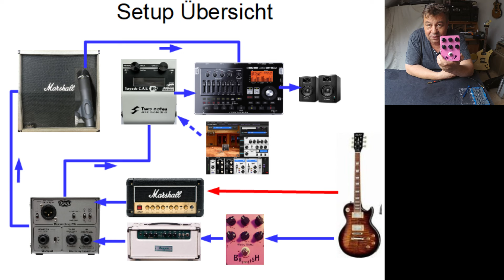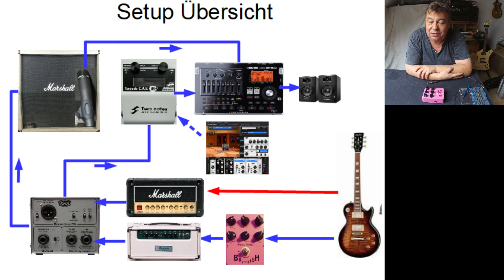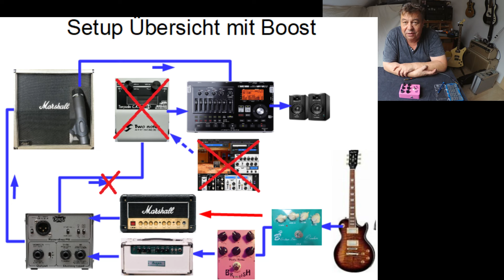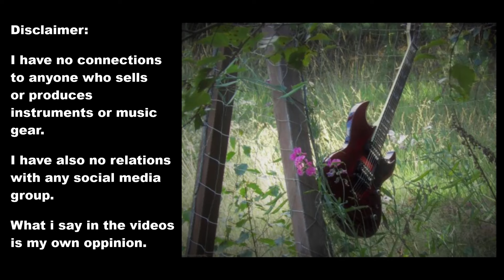Harley Benton British Pedal vs. Marshall DSL1 Amp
Heute möchte ich das Harley Benton British Pedal gegen meinen Marshall DSL1 Verstärker vergleichen. Mal schauen ob ein Pedal für knapp 30€ gegen die Budget Amp Variante des Marshall bestehen kann.

The video has English subtitles, please use them if it makes sense.

Mit den Zeitstempeln könnt ihr durch das Video navigieren und an die Stellen springen, die euch besonders interessieren.
00:00 – 03:06 Intro und ein erster Eindruck des Pedals
03:07 – 04:43 Das Testsetup Teil 1
04:44 – 07:35 Classic Plexi Sounds mit der Sratocaster  Hals PU – side by side Vergleich
07:36 – 11:22 Classic Plexi Sounds mit der Sratocaster  Steg PU – side by side Vergleich
11:23 – 16:10 Ultra Gain Channel mit Les Paul Style Guitar – side by side Vergleich
16:11 – 18:14 Resümee
18:15 – 16:22 Danke & Disclaimer